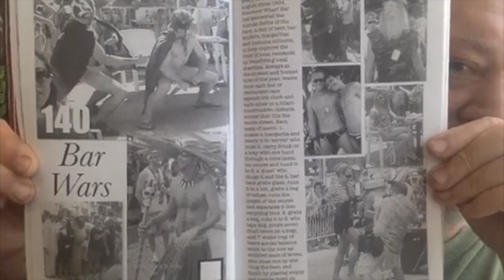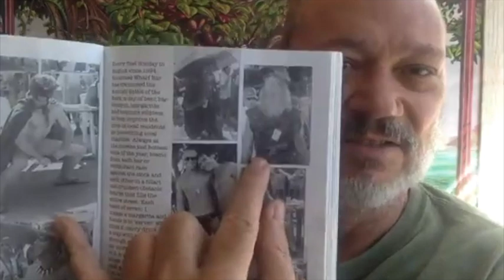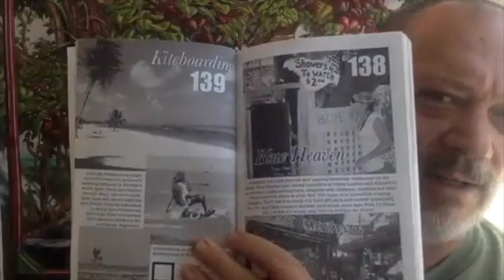Best Things to Do in Key West - 140: BAR WARS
If you love Key West, or want to, this is the 'Key West TODAY Very Best 153 Things You MUST Do' COUNTDOWN!

Key West TODAY is a long running Facebook Event Page, and a radio show with host Bucky Montgomery, and a book.